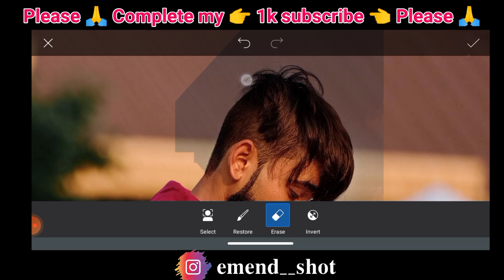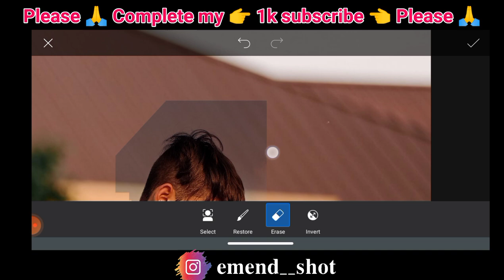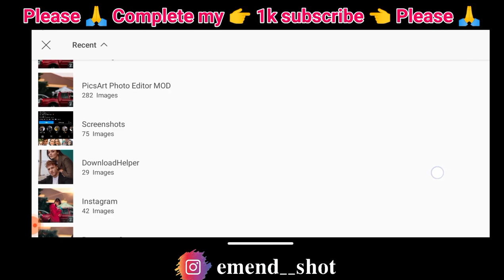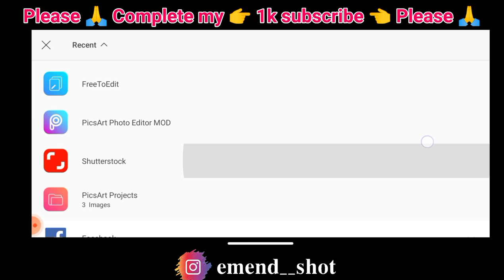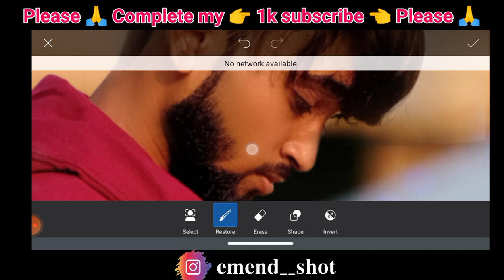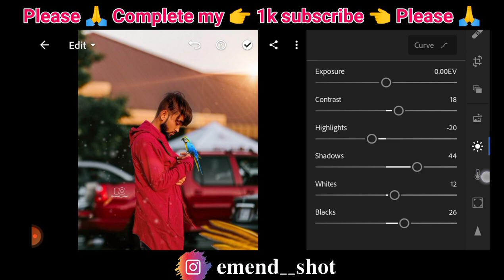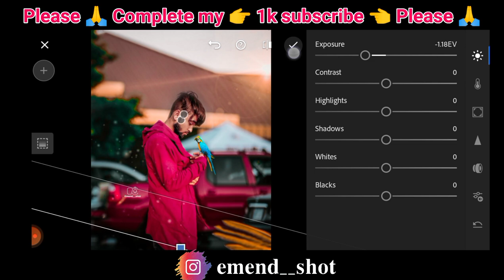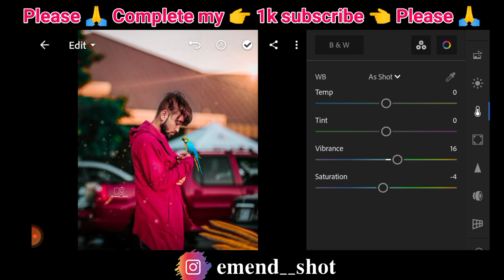Parrot 🦜 Concept Photo Editing step by step Emend shot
please

ⒸCheck out our Usage Policy on how to use NCS music in your videos

/Commercial

Song

Artist

Licensed to

YouTube by

On & On

AEI (on behalf of NCS) ASCAP BMI Broadcast Music Inc., Polaris Hub AB, LatinAutorPerf Featherstone Music (publishing), and 18 Music Rights

Societies